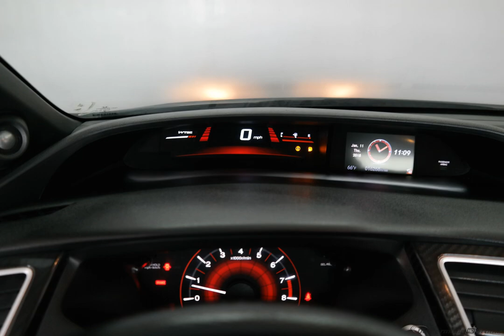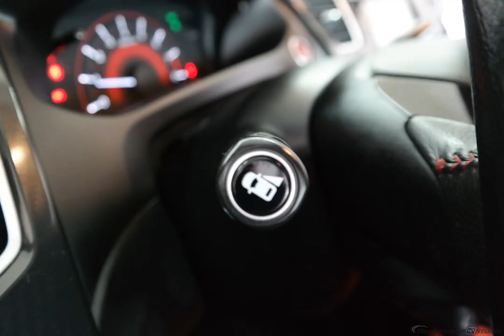2015 Crystal Black Pearl Honda Civic 2D Coupe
Certified Used 2015 Crystal Black Pearl Honda Civic 2D Coupe Si Black
Certified. Crystal Black Pearl 2015 Honda Civic Si FWD Close-Ratio 6-Speed Manual 2.4L I4 DOHC 16V i-VTEC HONDA CERTIFIED 7YR.100000 LIMITED WARRANTY, ONE OWNER, CLEAN CARFAX, NON SMOKER, SUNROOF/MOONROOF, BACKUP CAMERA, LOCAL TRADE, USB/HANDSFREE/BLUETOOTH, Black Cloth.

Honda Certified Used Cars Details:

  * Vehicle History
  * Transferable Warranty
  * 182 Point Inspection

Awards:
  * 2015 KBB.com 15 Best Family Cars   * 2015 KBB.com 10 Tech-Savviest Cars Under $20,000   * 2015 KBB.com 10 Most Affordable Cars   * 2015 KBB.com Best Buy Awards   * 2015 KBB.com 10 Best UberX Candidates   * 2015 KBB.com 10 Best Sedans Under $25,000   * 2015 KBB.com Brand Image Awards
2016 Kelley Blue Book Brand Image Awards are based on the Brand Watch(tm) study from Kelley Blue Book Market Intelligence. Award calculated among non-luxury shoppers.  Kelley Blue Book is a registered trademark of Kelley Blue Book Co., Inc.